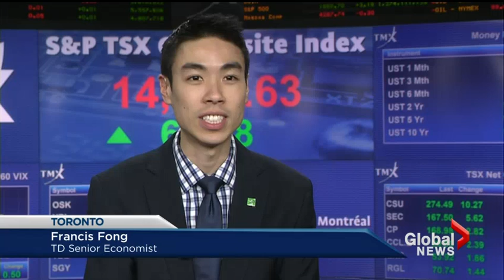Higher education not leading to high paying jobs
The end of the school year is fast approaching and it's almost job hunting season for university graduates. But, as Shirlee Engel reports, many graduates are finding their degrees are only leading to low paying jobs that they're overqualified to do.